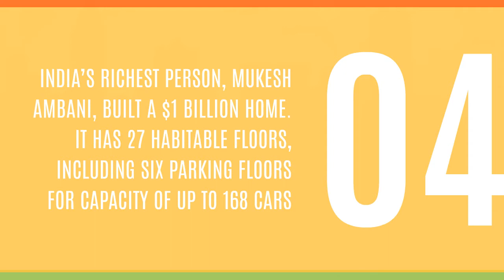Real Estate Infographics - Prezi Template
A simple 3D Prezi Template for an infographic real estate presentation.

A white house and colorful line arrow elements on a city background.

Create an infographic business Prezi and talk about buying or selling real estate and property.

Talk about market trends, prices and things that affect them, for example the neighborhood area